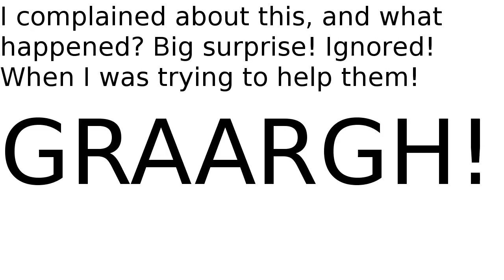SuperTux in-game editor issues